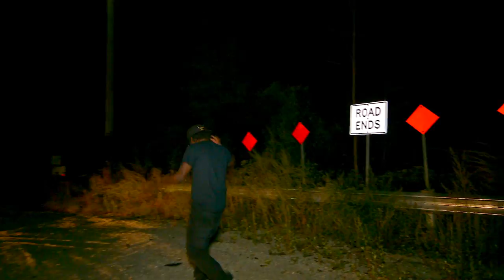Lil Kevin - Halloween - Prod By: Leron Michaels - (FILMED BY JERELL)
Lil Kevin premieres the official video for his new single "Halloween."